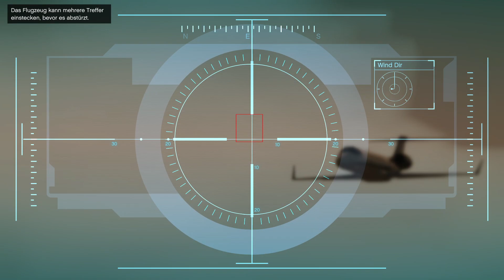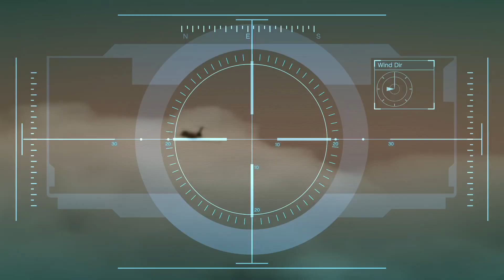Trevor dreht doch völlig durch! Lets Play GTA V Redux #12 (German / Deutsch)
Lets Play GTA V Grand Theft Auto V Redux German Deutsch

Beste Grüße
Lukas